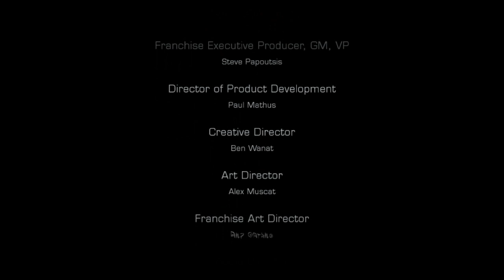Dead Space 3 with SpiderMole (Co-op): The Grand FINALE - Are We Dead Yet? (Part 51)